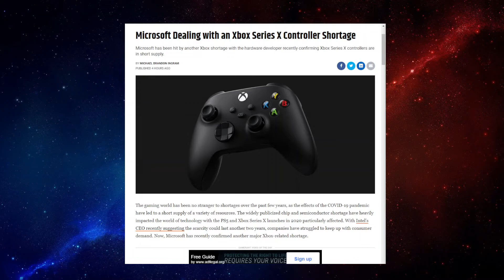Xbox Controller Shortage | Xbox Series X Supply Issues To Continue Through 2022?!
I make short video.